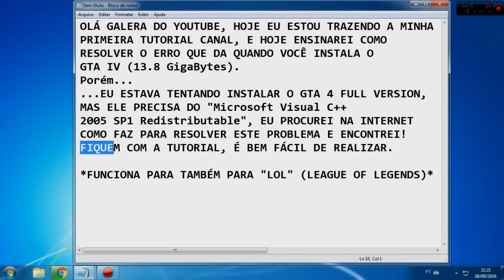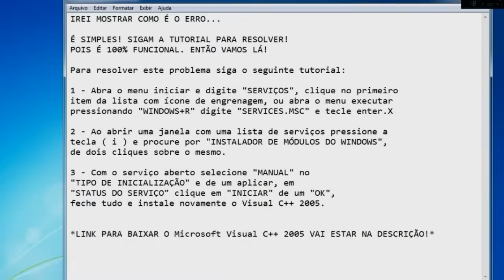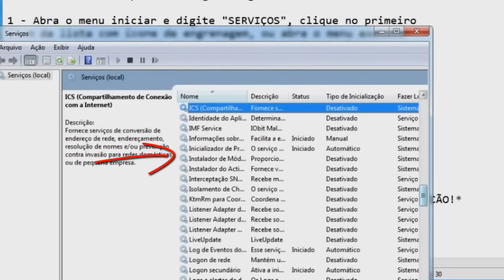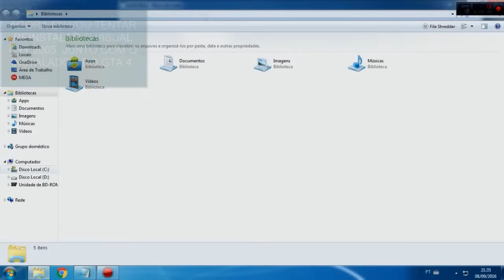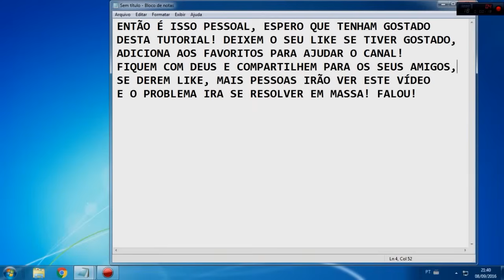SOLUÇÃO: "ERROR 1935 DO ASSEMBLY"( ETC..) VISUAL C++ 2005 - 100% RESOLVIDO! 2016 (HD)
▬▬▬▬▬▬▬▬▬▬▬ஜ۩۞۩ஜ▬▬▬▬▬▬▬▬▬▬▬▬▬
▓▓▓▒▒▒░░░ LEIA A DESCRIÇÃO DO VÍDEO ░░░▒▒▒▓▓▓
▬▬▬▬▬▬▬▬▬▬▬ஜ۩۞۩ஜ▬▬▬▬▬▬▬▬▬▬▬▬▬

Este método FUNCIONA para 32 Bits e 64 Bits!

OUTRAS SOLUÇÕES:

1º PRESSIONE A TECLA "JANELA DO WINDOWS" + R.

2º DIGITE "CMD".

3º CLIQUE COM O BOTÃO DIREITO DO MOUSE NO ESPAÇO DA JANELA DO "CMD": fsutil resource setautoreset true c:\

4º PRESSIONE A TECLA "ENTER".